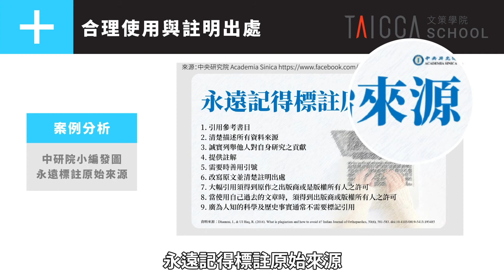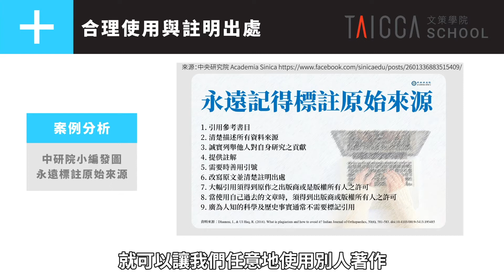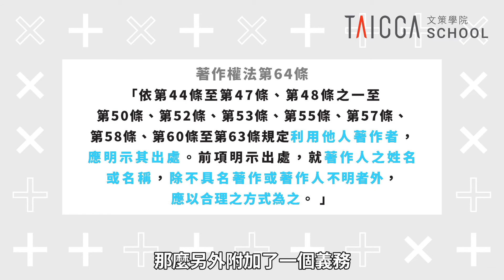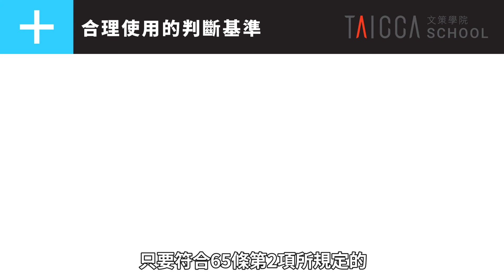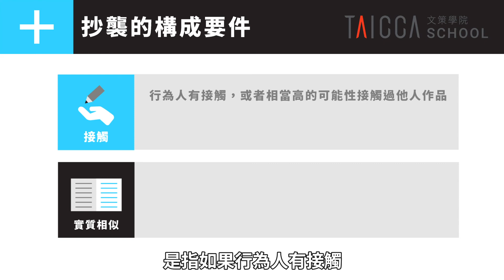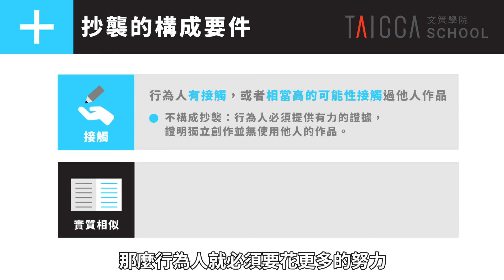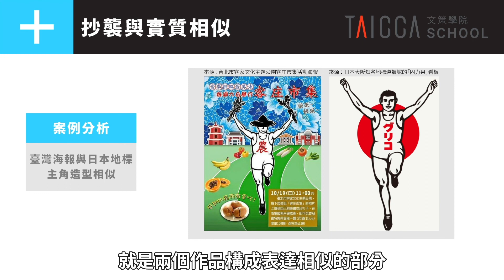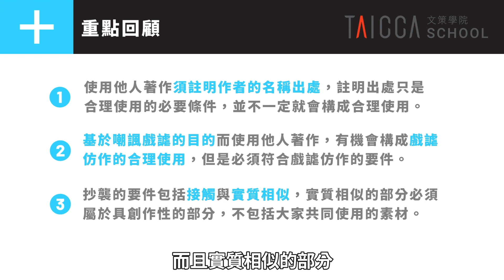【創業輔導系列短片 智財EP9】抄襲與合理使用的關係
本集將解說「抄襲與合理使用的關係」、「抄襲如何認定」。標記了原始來源就可以任意使用了嗎？怎樣的條件下可以合法合理使用他人著作呢？透過實際案例了解「構成抄襲卻不構成侵權」的案例。近年來常見的「戲謔訪作」，可以構成合理使用嗎？何種要建會構成抄襲，在這一集都可以找到答案。